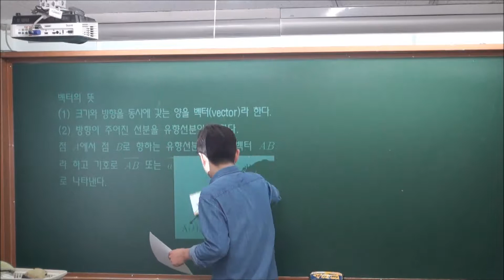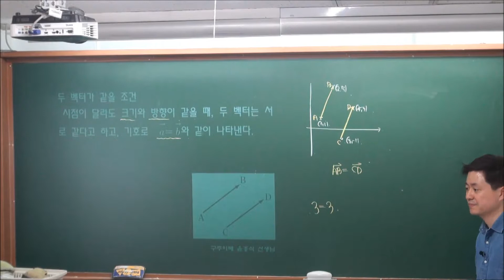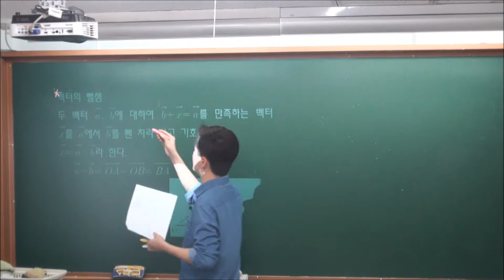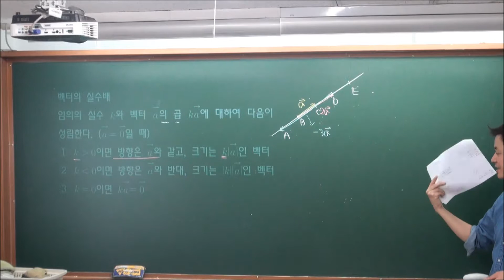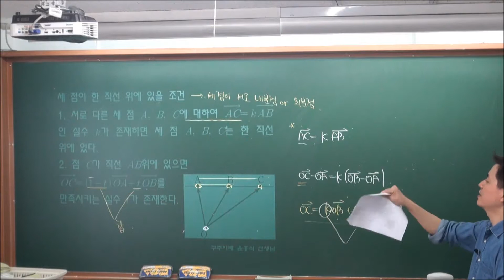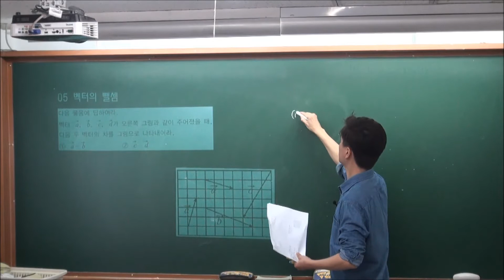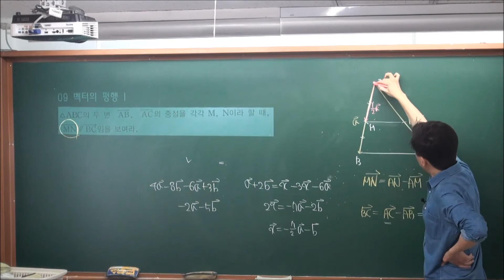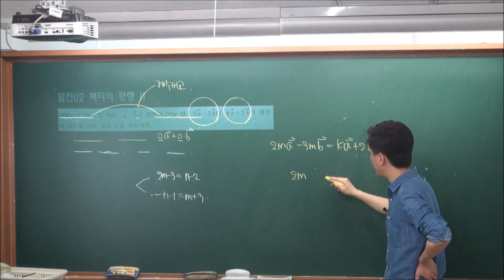[알구전 기벡] 05 벡터의 뜻과 연산